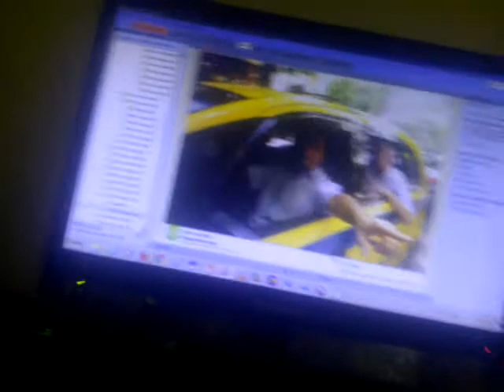Oficios y Profesiones Mis cosas Preferidas